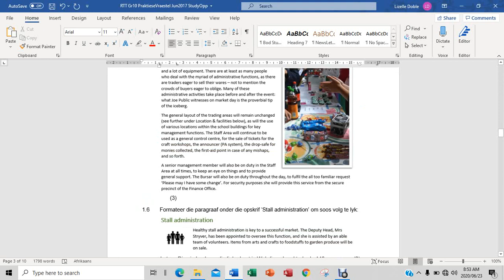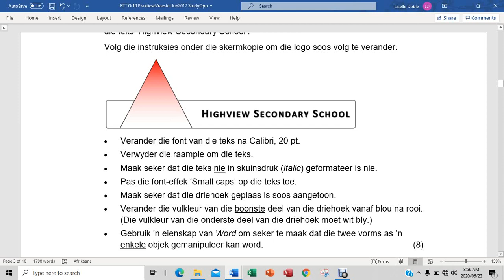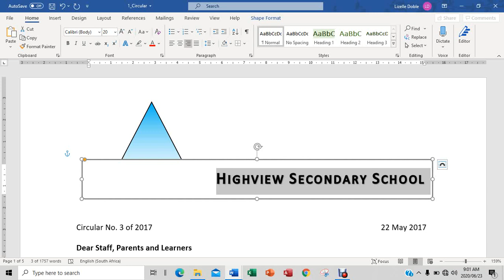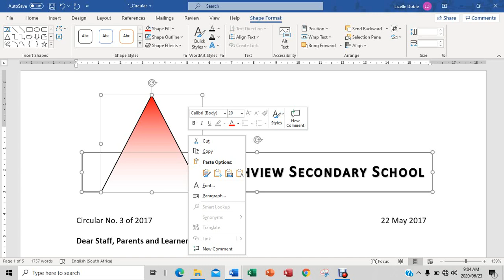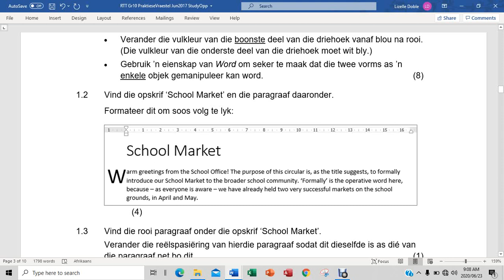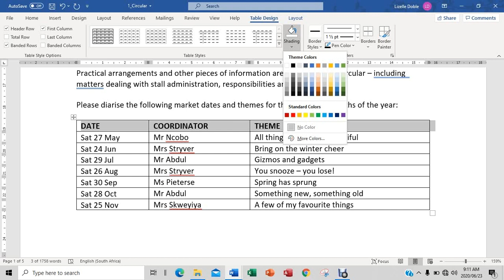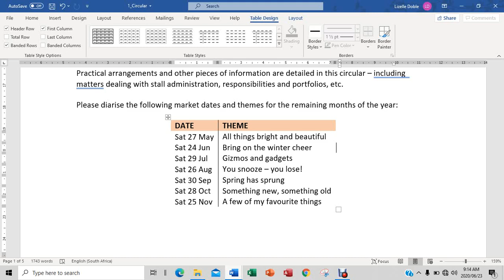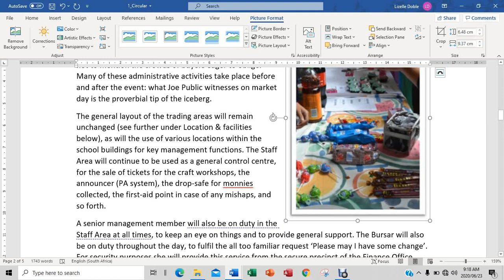RTT GRAAD 10: 26 Junie 2020 - periode 2 (26102)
26 Junie 2020 om 08:30 - 08:55
Onderwyser: Me L Doble
Kode: 26102